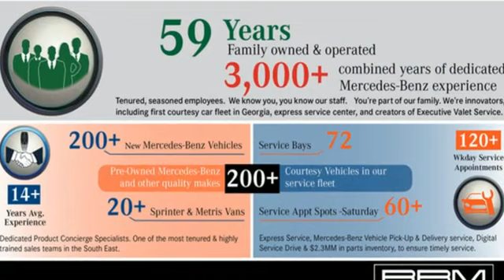New 2023 Mercedes-Benz EQE Atlanta GA Sandy Springs, GA G4330 - SOLD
Year: 2023
Make: Mercedes-Benz
Model: EQE
Trim: EQE 350 4MATIC SUV
Engine: 0.0
Transmission: Automatic
Color: Obsidian Black Metallic
Interior: Black/Sable Brown
Stock #: G4330
VIN: 4JGGM1CB8PA013309
Obsidian Black Metallic, Heated Steering Wheel, Black Headliner, 110V Home Charging Cable, WHEELS: 20 X 8.5J 5-SPOKE -inc: wave pattern print, Tires: 255/45R20, EMERALD GREEN METALLIC, BLACK/SABLE BROWN, MB-TEX UPHOLSTERY, ANTHRACITE LINDEN WOOD DASHBOARD TRIM -inc: natural grain, Wireless Smartphone Integration, Window Grid Diversity Antenna. This Mercedes-Benz EQE has a powerful Electric engine powering this Automatic transmission.*This Mercedes-Benz EQE EQE 350 Has Everything You Want *Wheels: 19 x 8J 5-Spoke -inc: black aero accents, Voice Activated Dual Zone Front Automatic Air Conditioning, Urethane Gear Shifter Material, Turn-By-Turn Navigation Directions, Trunk/Hatch Auto-Latch, Trip Computer, Transmission: Direct Drive, Transmission w/Driver Selectable Mode and Oil Cooler, Tracker System, Tires: 235/55R19, Tire Specific Low Tire Pressure Warning, Tire Mobility Kit, Tailgate/Rear Door Lock Included w/Power Door Locks, Streaming Audio, Speed Sensitive Rain Detecting Variable Intermittent Wipers, SiriusXM Satellite Radio w/Trial Period, Side Impact Beams, Roll-Up Cargo Cover, Right Side Camera, Remote Releases -Inc: Power Cargo Access.* Visit Us Today *Test drive this must-see, must-drive, must-own beauty today at RBM of Atlanta (South), 7640 Roswell Rd, Atlanta, GA 30350.

Address:
7640 Roswell Road